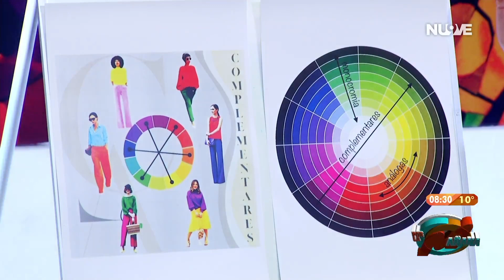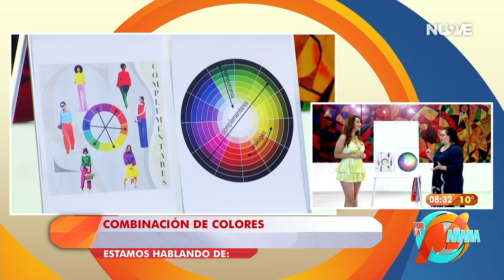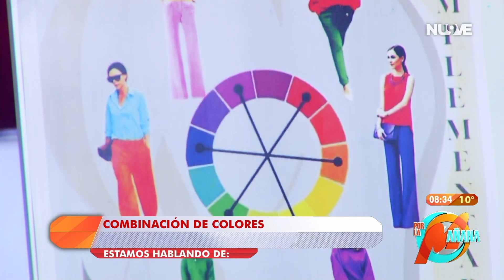Combinación de colores II con Anilu Guerra asesora en Imagen Publica. (por la Mañana)